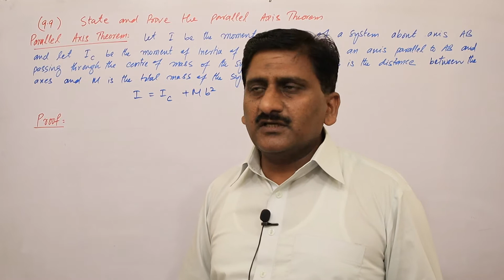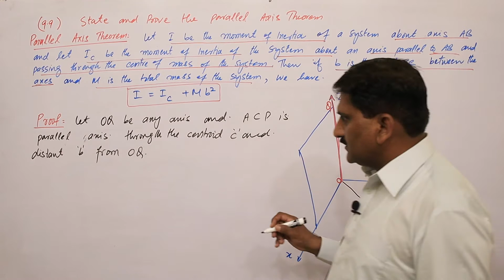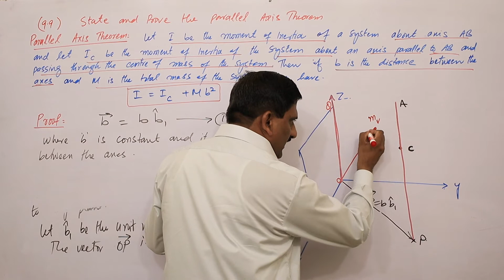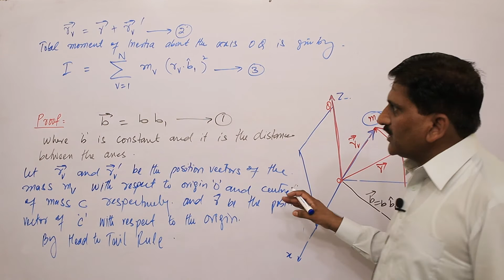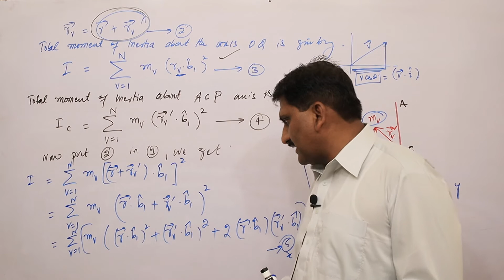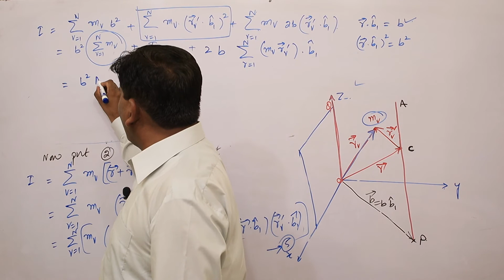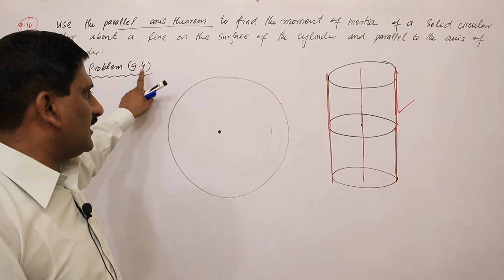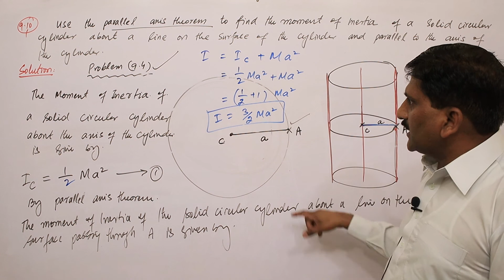13. Parallel Axis Theorem and Related Problem | Theoretical Mechanics by Murray Spiegel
Problems 9.7 & 9.8 Parallel Axis Theorem and Related Problem